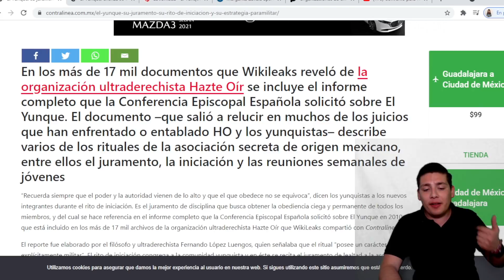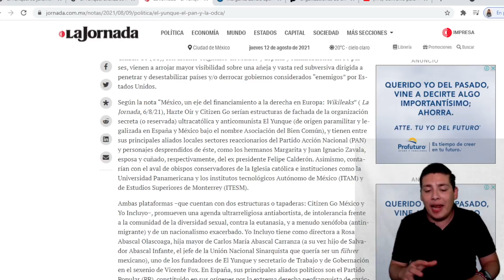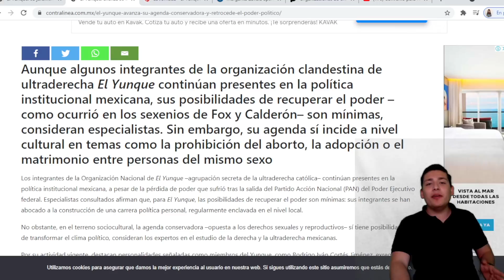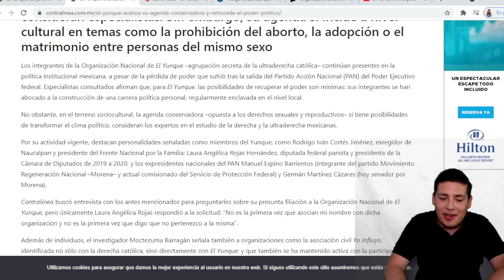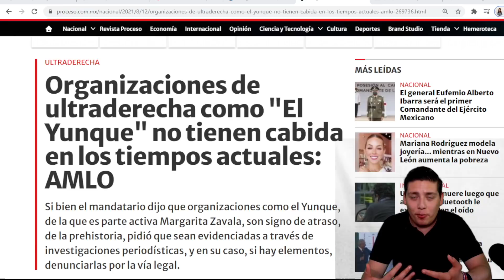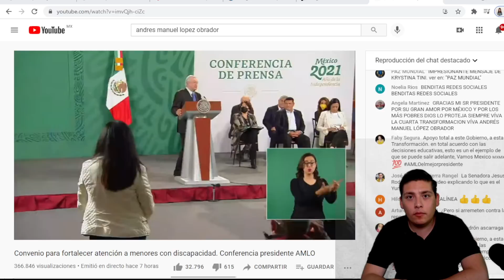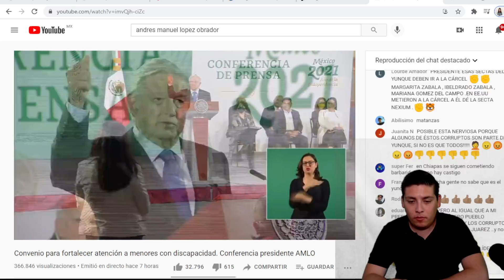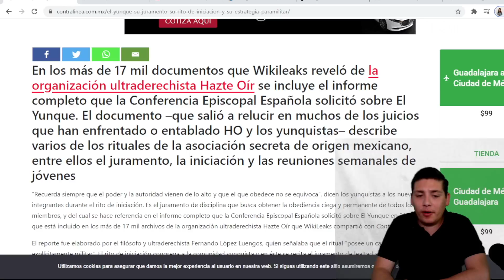México En Peligro! Margarinflas Es La Elegida; Secta la Hará Presidenta ¡AMLO Manda Fuerte Mensaje!